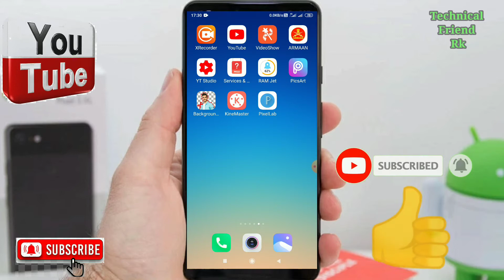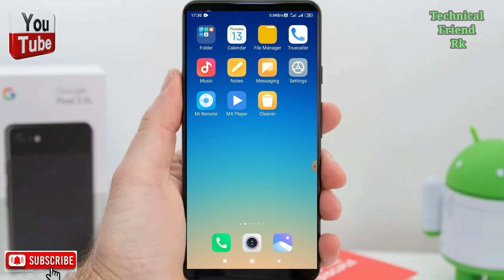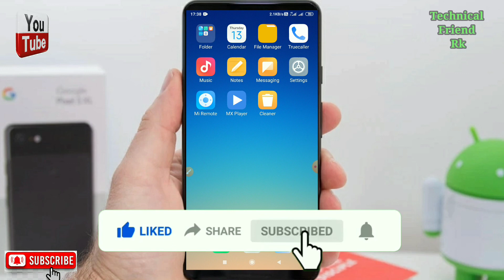Data use kare call par bat karte time || डाटा ईस्तेमाल करे काँल पर बात करते समय || how to use data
hello gys,

Data use kare call par bat karte time samay || डाटा ईस्तेमाल करे  काँल  पर बात करते समय || how to use data

is vedio me. hamne bataya he ki kaise app coll par bat karte samay data use kar skte he...

data_use_kare_call_par_bat_karte samay
data use kare coll par bat karte smay